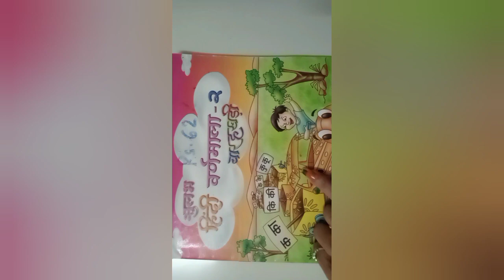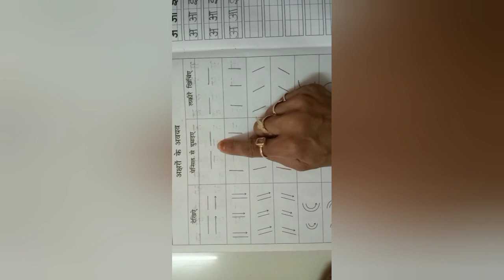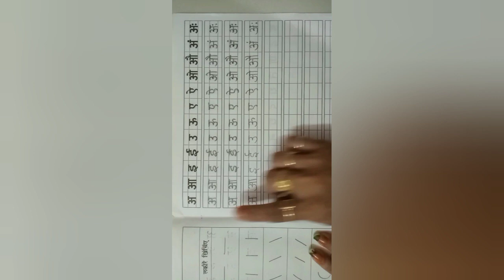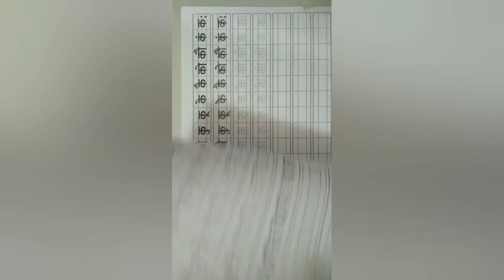Ukg Eng Med || Hindi || Barahkhadi textbook pg 2,3,4